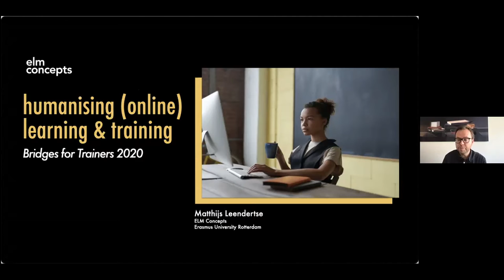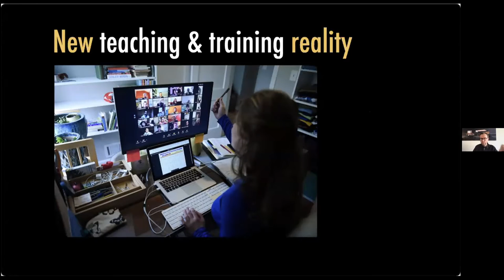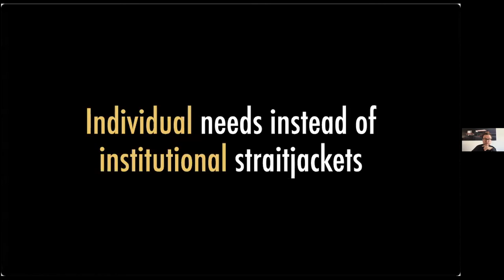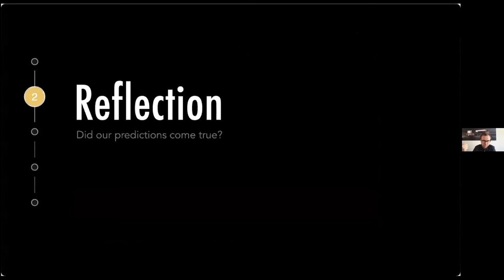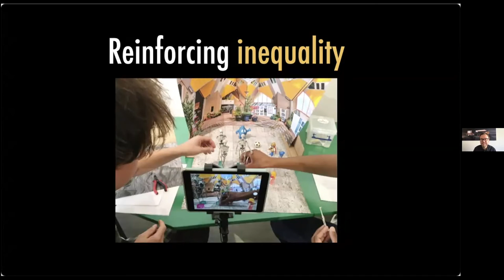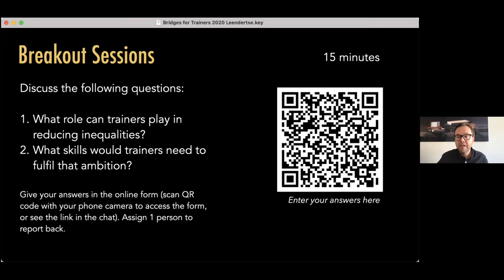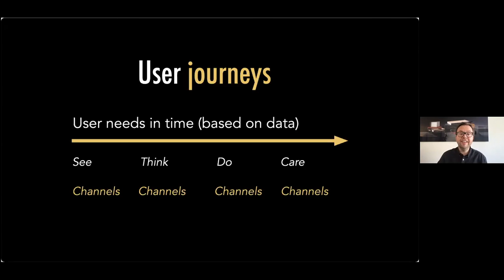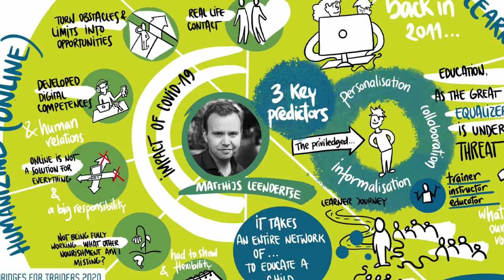Humanising (Online) Learning & Training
Keynote recorded at the online edition of "Bridges for Trainers" and presented by Matthijs Leendertse, Owner of the ELM concepts // Scientific lecturer media economics and innovation - Erasmus University Rotterdam.

Bridges for Trainers serves as a platform to contribute to exploring the next steps to be undertaken in the ETS development and to reflect on what role Erasmus+: Youth in Action and the European Solidarity Corps could play in this.